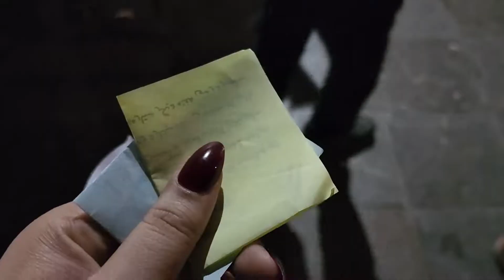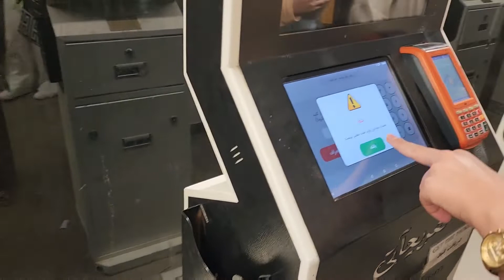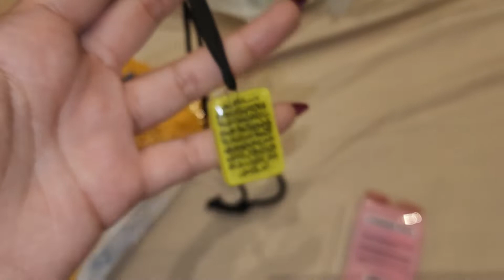The beautiful city shiraz|videos are uploading too much late#follow